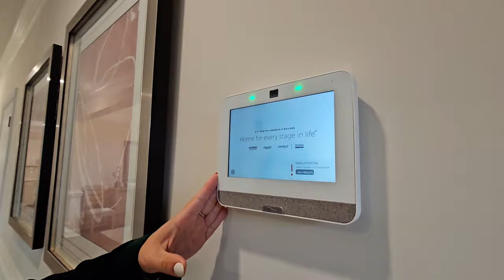Недвижимость в Южной Каролине/ Поздравляю всех с Новым годом2024/ Прекрасная скидки на шикарные дома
Всем привет и я снова на канале в этом новом 2024 году с прекрасными видео от отличного Застройщика.
Снимает моя дочь это видео еще  где-то в  декабре 2023.

Расскажите пожалуйста как вы отпраздновали рождество, новый год . Буду рада слышать.

Спасибо большое что вы со мной и в этом году .
Всем всего хорошего